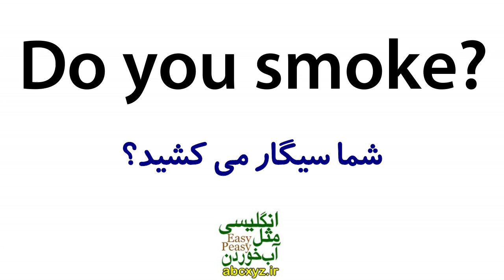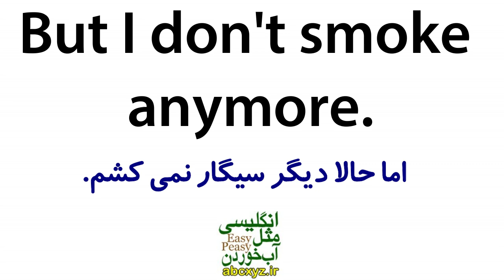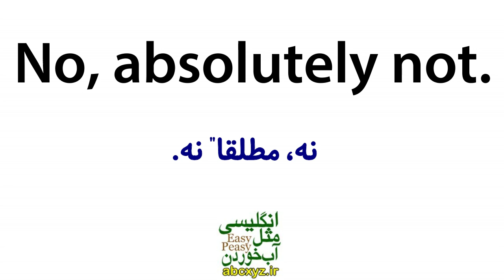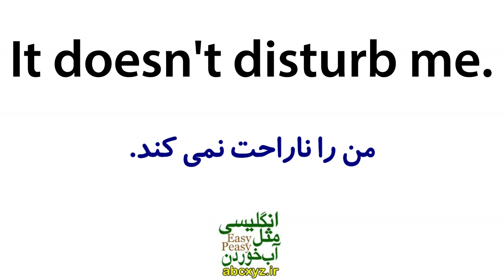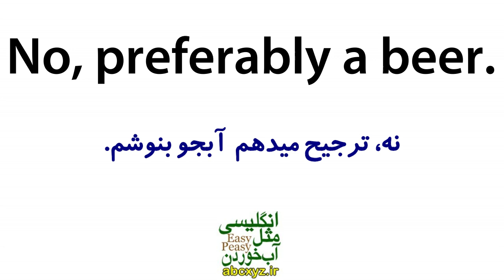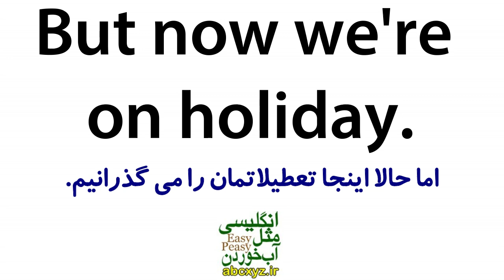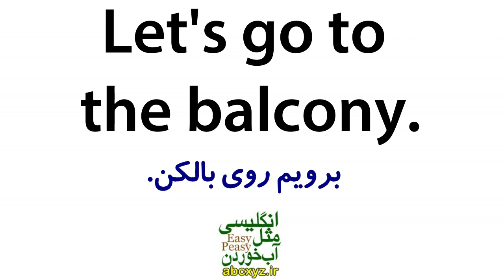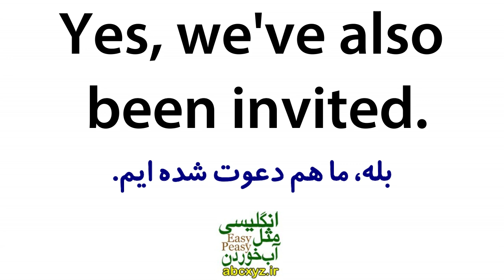یادگیری زبان انگلیسی مثل آب خوردن - درس 22 - آموزش مکالمه زبان انگلیسی به فارسی